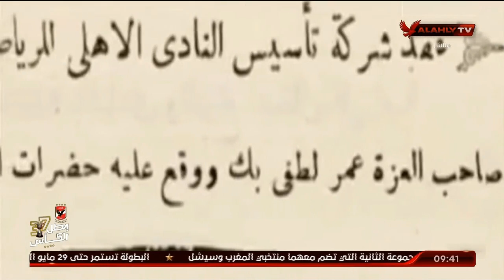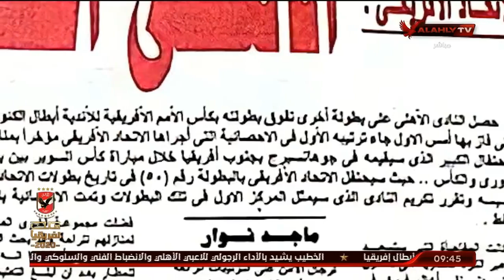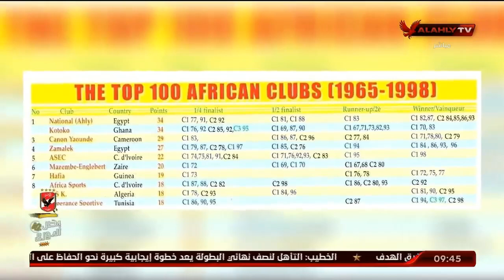زي النهارده (22 مايو 2001) المايسترو صالح سليم يتسلم جائزة نادي القرن | الأهلي خط احمر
زي النهارده (22 مايو 2001) المايسترو يتسلم جائزة نادي القرن | الأهلي خط احمر
"نقدم لكم على قناة الأهلى بث مباشر لمباريات النادى الأهلى المصرى والتدريبات وأستوديوهات تحليلية"نقدم لكم على قناة الأهلى بث مباشر لمباريات النادى الأهلى المصرى والتدريبات وأستوديوهات تحليلية للمباريات وبرامج رياضية للكثير من الألعاب